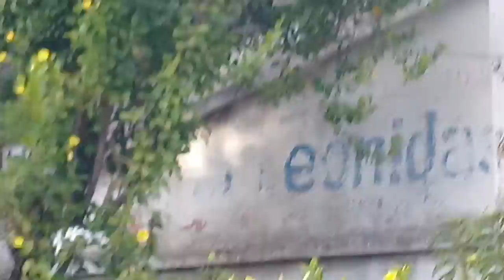fiz por fazer para você !!! 25.10.21